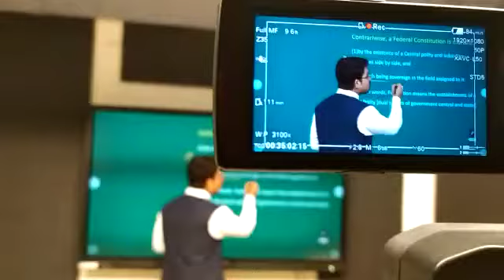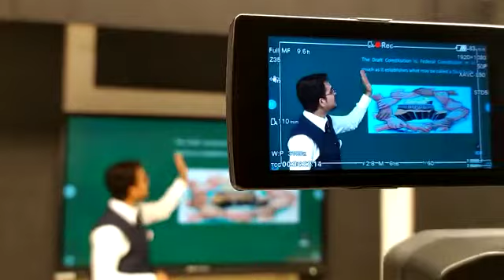Federalism: संघवाद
Video courtesy and place of recording:

Addod Solutions: Add on Desire.

kindly visit the original Application, Website and YouTube channel.